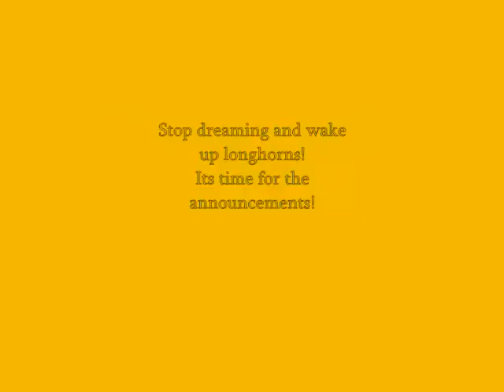alice in wonderland opener still motion 1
still motion :) fun stuff :)